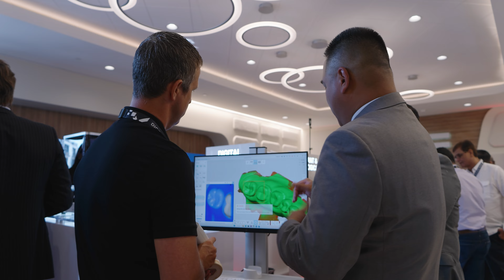IOX: The Digital Dentistry Experience 2024 Interviews Teaser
Spark your spirit of innovation through an engaging weekend of workshops and presentations guided by today’s leading digital dentistry experts.

This event offers an unparalleled opportunity to:
• Cultivate your skills through exposure to digital dentistry’s most recent developments.
• Forge connections with like-minded professionals in the digital dentistry space.
• Stay ahead of the curve with innovative restorative techniques to expand your practice.
Plus, an exciting selection of interactive workshops on Day 2 as well as dinner and cocktails hosted at Mesa Manor, home of Jim and Parvina Glidewell.

June 21–22, 2024 or Oct. 18-19,2024
Glidewell Campus | Irvine, CA

Executive Producer: Jim Glidewell, CDT
Producer: James Kwasniewski
Camera Operator: Marc Repaire / Sam Lea / James Kwasniewski
Editing / Graphics: Sam Lea